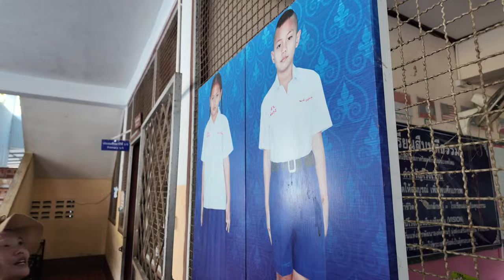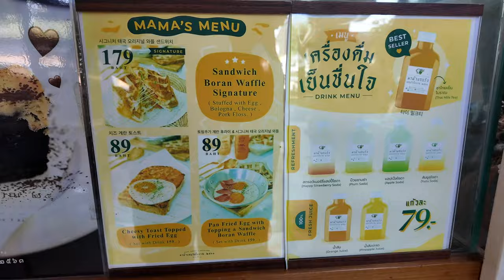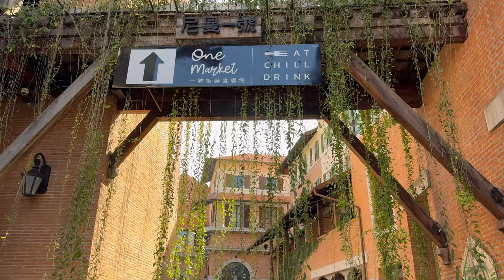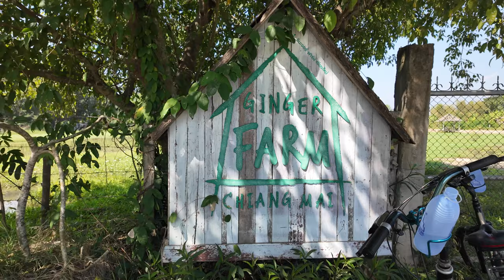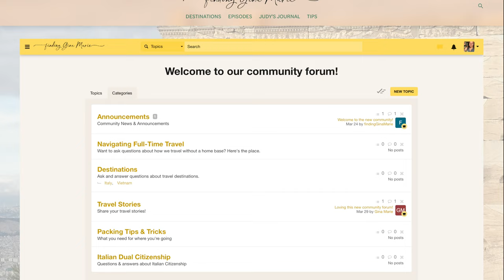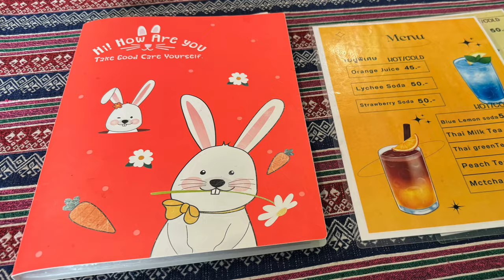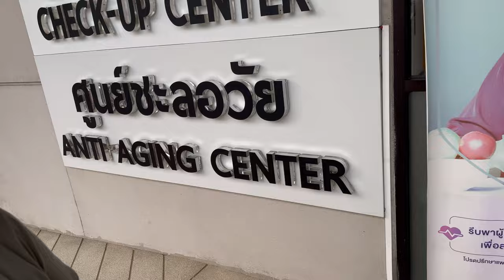Visiting Chiang Mai, Thailand’s MOST Charming City!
Ep.90 We enjoyed Cambodia, so how does Thailand compare? Watch as we point out how the people of Chiang Mai captured our hearts. It was so good, we extended our stay to longer than a month!

Chapters:
00:00 - Start
01:07 - Meeting Locals in the Chiang Mai countryside
07:09 - A sweet gift with coffee and breakfast
09:52 - Food, music, and meet ups at One Nimman
11:55 - Finding four-legged friends at Elephant Nature Park
12:32 - Meeting Steph and Chris from 388 Days
13:17 - Creating connections on a Chiang Mai Temple Tour
13:56 - Fast and friendly medical care in Chiang Mai
14:32 - Slowing down at the Silver Temple
15:25 - Getting to know our Airbnb hosts

📹 VIDEO EQUIPMENT
* Primary Camera: Sony FX30
* B-Roll Camera: DJI Osmo Pocket 3
* B-Roll Microphone: DJI Mic 2
* B-Roll Camera: iPhone 15 Pro
* Editing: Final Cut Pro X on a 16" M1 Max MacBook Pro
* Key Light: ZHIYUN MOLUS X100 Bi-Color 100W COB Video Light
* Diffuser: ZHIYUN Quick Release Mini Softbox
* Vocal Microphone: Sony ECM-B10